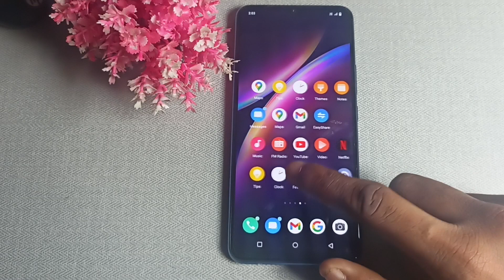vivo Y15 call First impression